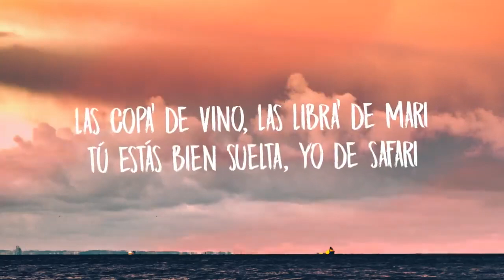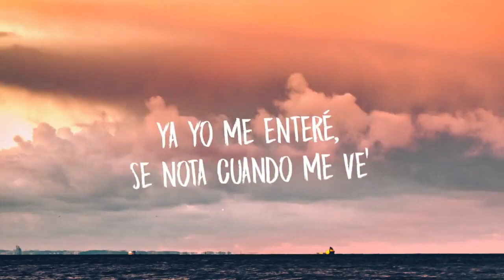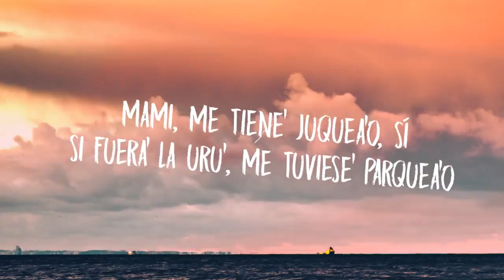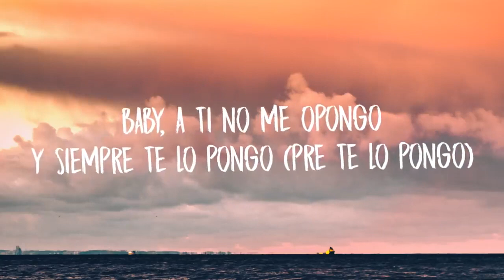Bad Bunny x Jhay Cortez - Dakiti (Letra/Lyrics)